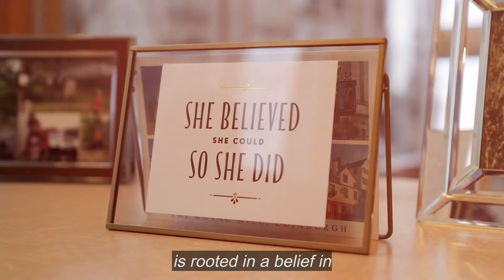Danessa Bishop - Park Bank